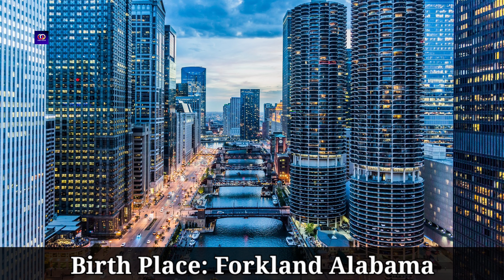Damien Guio And Wiley Isaac Jr. (Kountry Wayne D And Ty) Comparison 2023, Relationship, Family, Fact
Damien Guio And Wiley Isaac Jr. (Kountry Wayne D And Ty) Comparison 2023, Relationship, Family, Facts

Get ready to explore the lives of Damien Guio and Wiley Isaac Jr., popularly known as Kountry Wayne D and Ty respectively, in this intriguing comparison video. Discover the dynamics of their relationship, learn about their families, and uncover fascinating facts about these talented individuals. Tags: Damien Guio, Wiley Isaac Jr., Kountry Wayne D, Kountry Wayne Ty, comparison 2023, relationship, family, facts, comedy, influencer, social media, entertainment